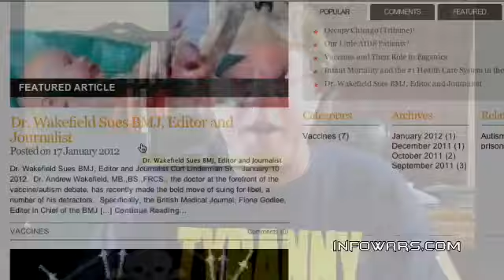2012-01-17 INFOWARS Nightly News Alex Jones PRISONPLANET TV.04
Alex Jones w/ Curt Linderman Sr. Contributing Writer on the Dangers of Vaccines  viralsepidemic.com